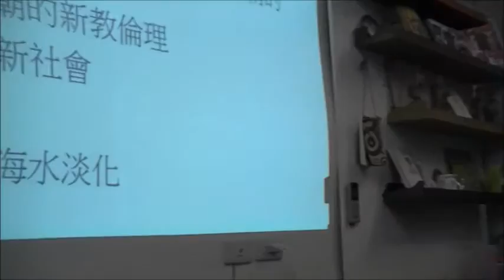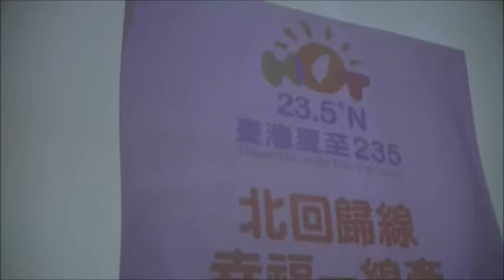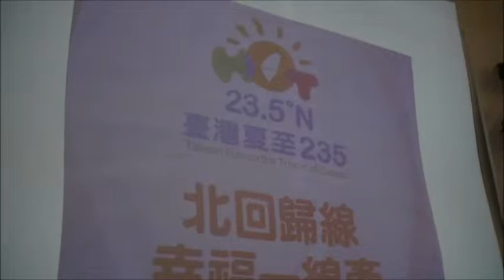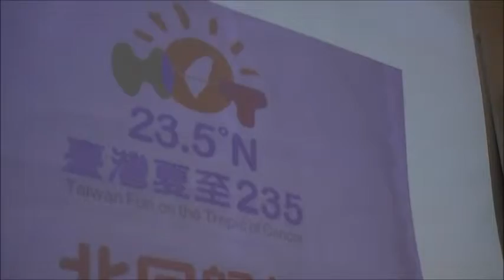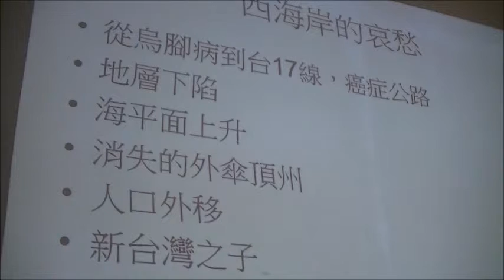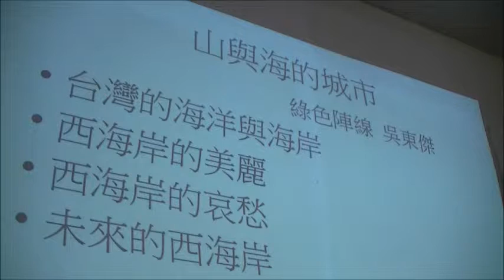《山海城市。從失竊的未來找到我們的未來》2